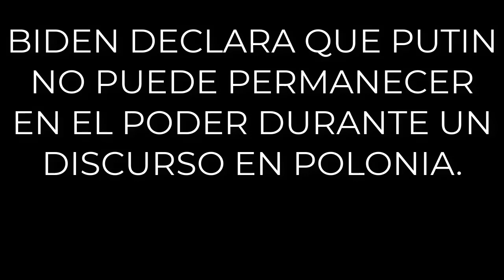ULTIMAS NOTICIAS! JOE BIDEN DECLARA QUE PUTIN NO PUEDE PERMANECER EN EL PODER DURANTE UN DISCURSO!